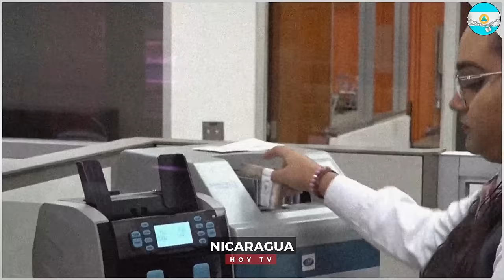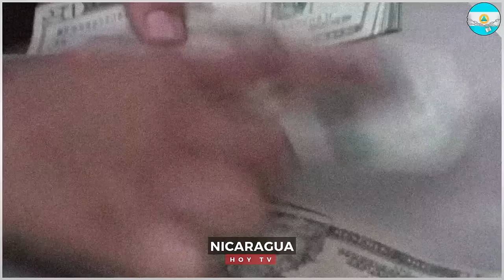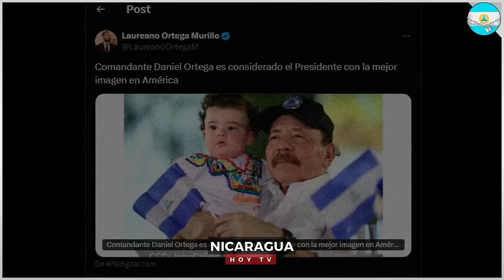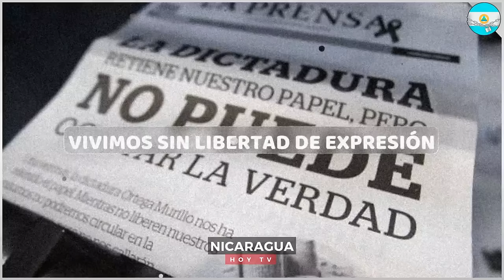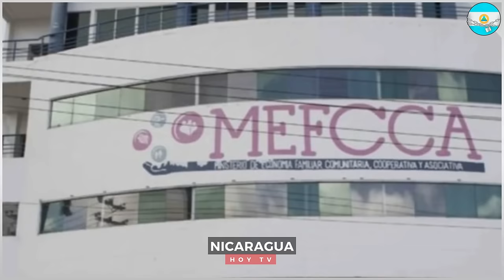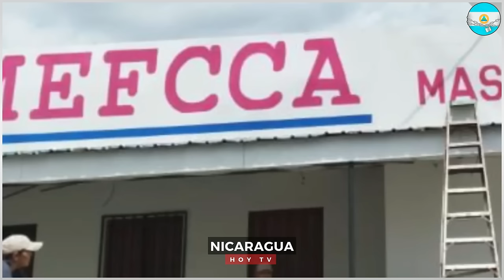🔴Nicaragua 27 de septiembre 2024, Ultimas Noticias de Nicaragua 27 de septiembre 2024, DANIEL ORTEGA